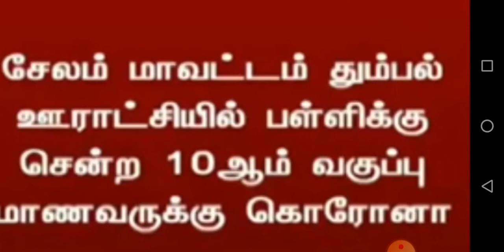தமிழ்நாடு மாணவர் கொரோனாவால் பாதிக்கப்படுகிறார்